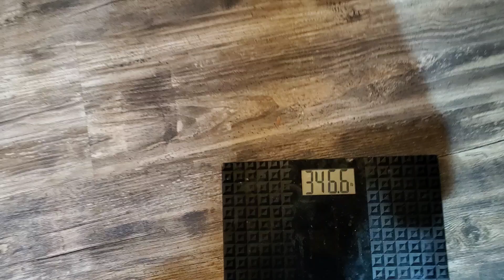Weigh-In Nov 17, 2024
Today 11/17/24   346lbs
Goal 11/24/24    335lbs